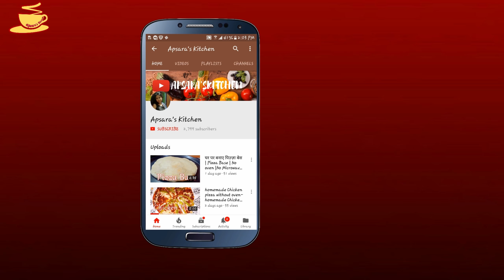French Toast, Toast | How to make french toast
Hello Friends,

THIS IS MY NEW RECIPE, I HOPE THIS RECIPE VIDEO IS VERY HELPFUL... SO PLS WATCH THIS VIDEO AND GET FEEDBACK ON COMMENT SECTION ... AND FOR MORE UPDATE SUBSCRIBE MY YOUTUBE CHANNEL.

 मुझे यह उम्मीद है कि यह वीडियो बहुत ही उपयोगी है और आप इसे पसंद करेंगे ... तो कृपया इस वीडियो को देखें और टिप्पणी बॉक्स पर प्रतिक्रिया दें ... और नए व्यंजनों के लिए मेरी यूट्यूब चैनल को सब्सक्राइब करें ... यह मुफ्त है